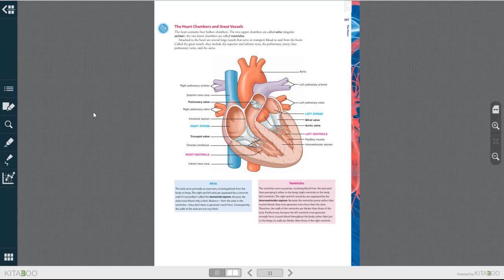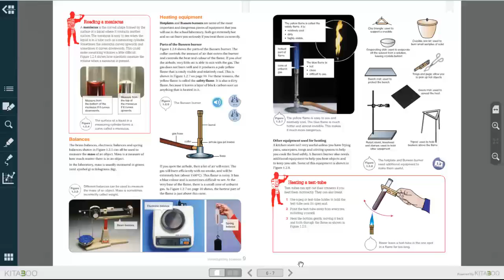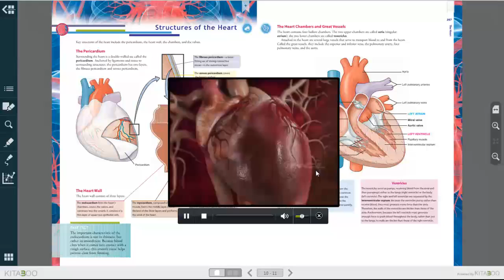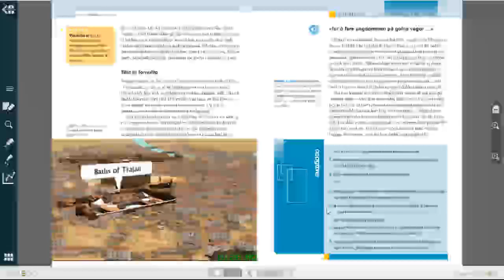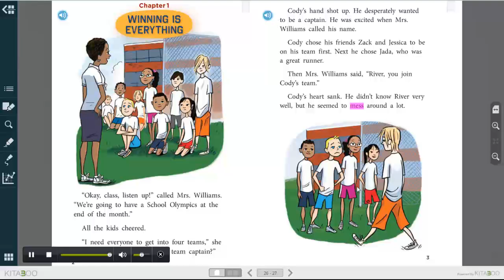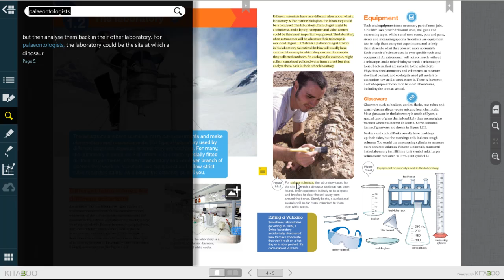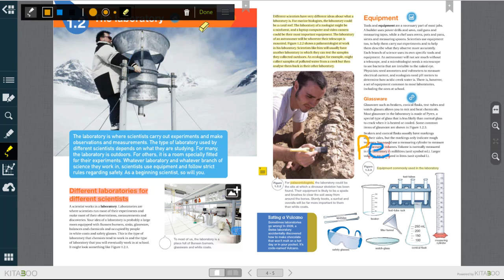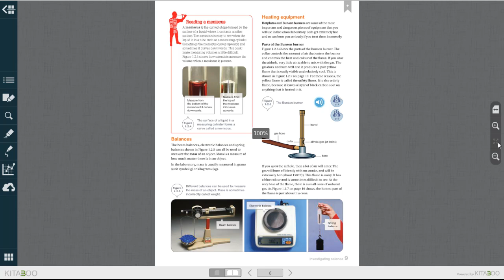KITABOO Reader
KITABOO Cloud eBook Reader